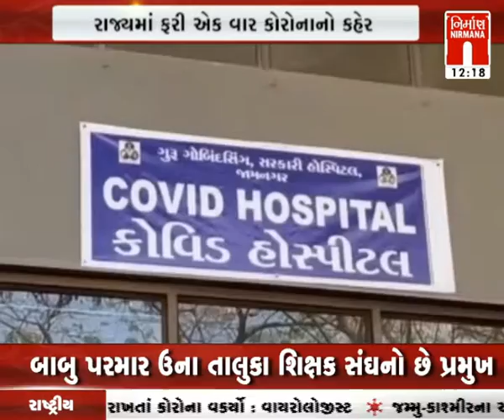Jamnagar ના ડોકટરો ફરી લોકોનો સાથ સહકાર ઈચ્છી રહ્યા છે કોરોના સામે લડવા । Nirmananews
Jamnagar ના ડોકટરો ફરી લોકોનો સાથ સહકાર ઈચ્છી રહ્યા છે કોરોના સામે લડવા । Nirmananews watch live news on :